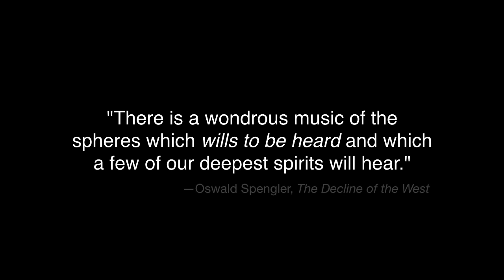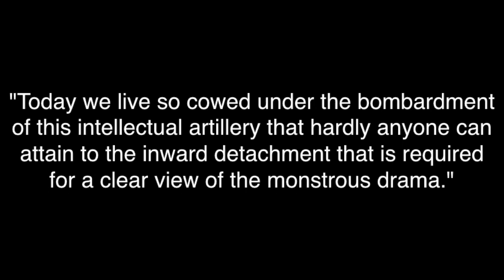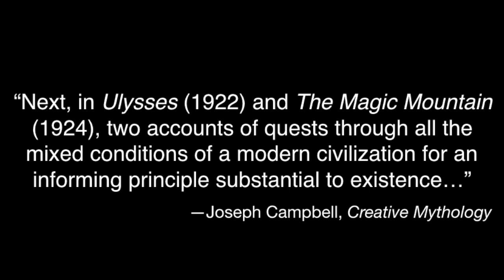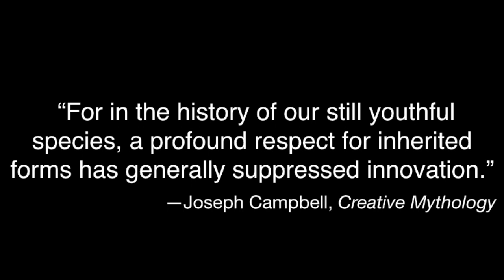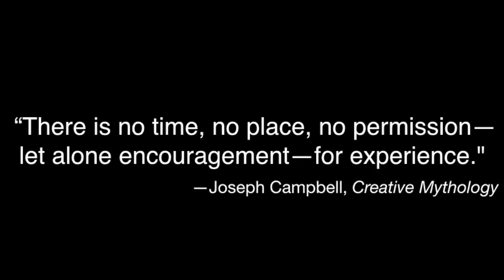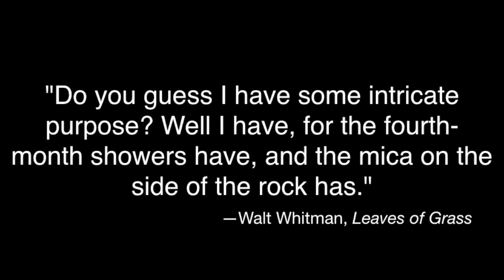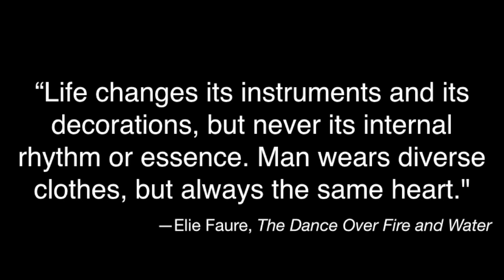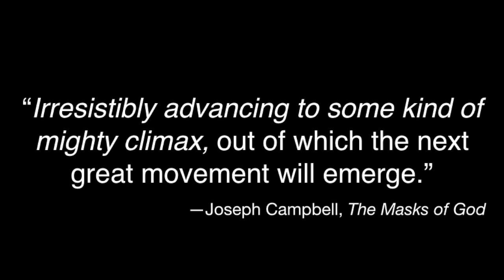James Joyce's Ulysses, and the Failure of Our Educational System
Oswald Spengler wrote: "There is a wondrous music of the spheres which wills to be heard and which a few of our deepest spirits will hear."
  James Joyce was one of those deepest spirits, but you wouldn't know it from the way he and his Ulysses is taught.
  What has gone wrong, and what does that say about us and our educational system?
And finally, listen while I hum a few bars.